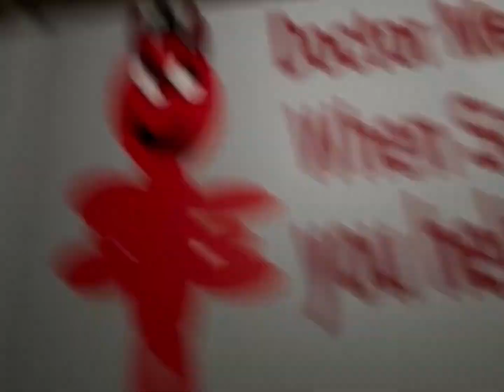Elfy The Show 8 - Full Gameplay